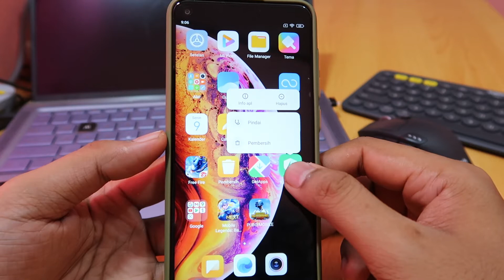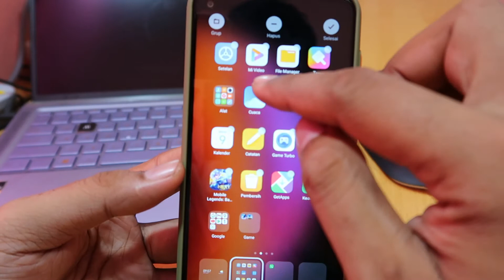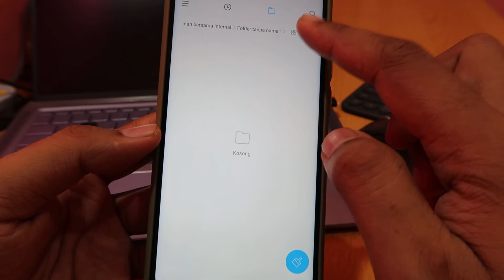Cara membuat folder baru di hp xiaomi